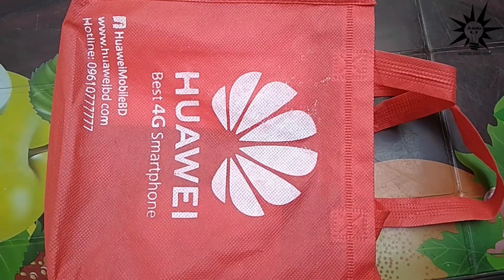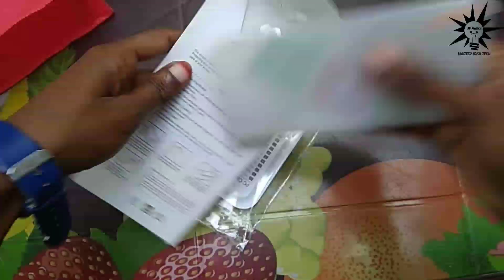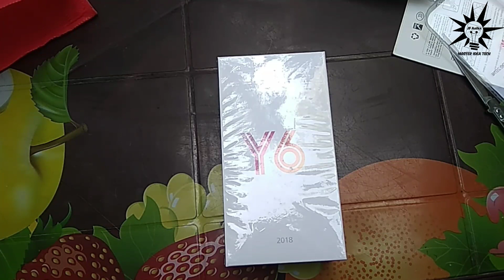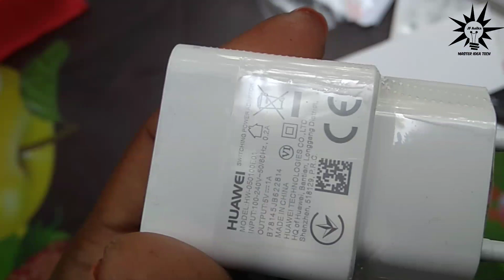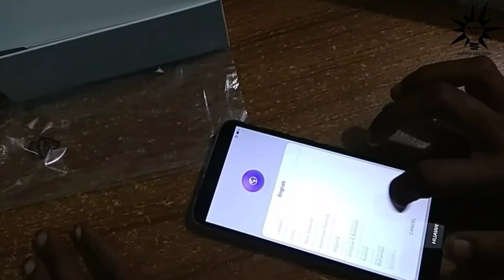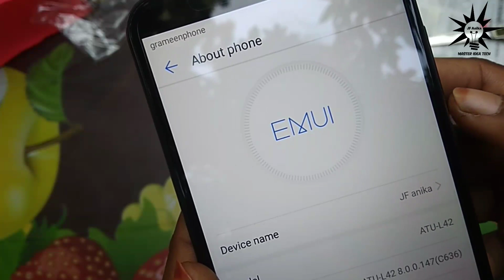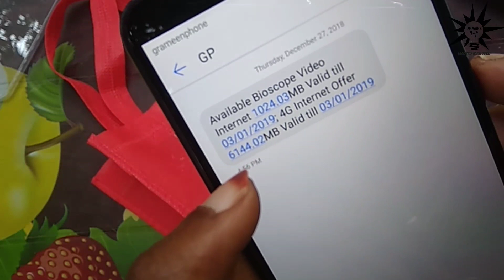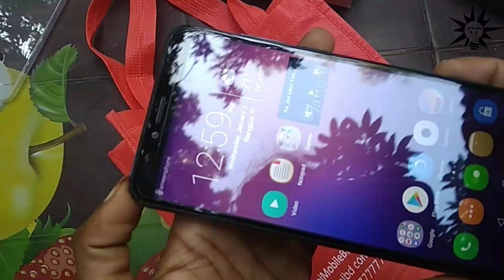huawei y6 Prime 2018 unboxing bangla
huawei y6 Prime 2018 unboxing and review bangla

➡️⚫ফোন হারিয়ে গেলে বা সিম কার্ড নষ্ট হয়ে গেলেও  সারাজীবনেও আর সেভ করা

➡️⚫আপনার স্মার্টফোনের চার্জ কম থাকছে?

⚫আপনাকে কেউ কল দিতে পারবে না কিন্তু

➡️যেভাবে 3G ফোনকে 4G করবেন || আসলে কি সম্বভ ? How to use 4G Internet on your Mobile

➡️আপনার অ্যাপস স্টাইল দেখে মানুষ

➡️যে কোন ফোনের কীবোর্ড এ

MASTER IDEA TECH  All content in this channel is solely owned. And no content on this channel is allowed to be used by any person or organization.This channel is managed by JF Anika.

            ❤️❤️Thanks ❤️❤️